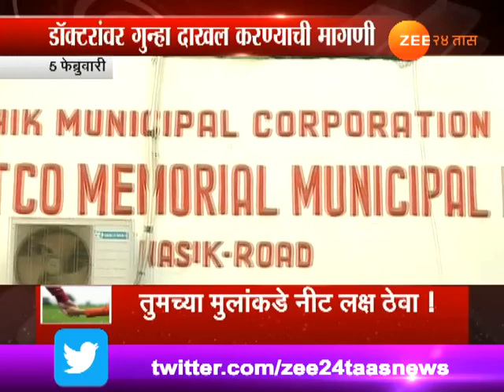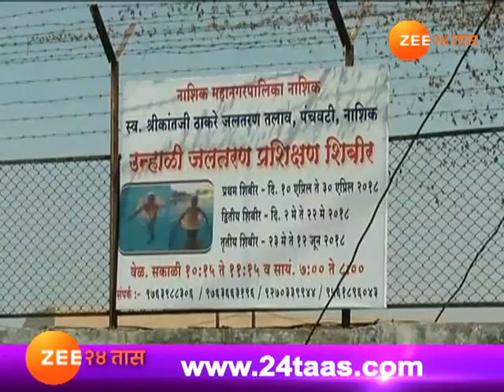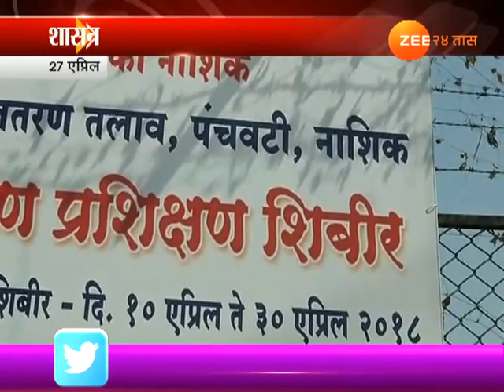लक्षवेध : तुमच्या मुलांकडे डोळ्यांत तेल घालून लक्ष ठेवा, ३० एप्रिल २०१८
Palkansathi Lakshvedh | 30th April 2018